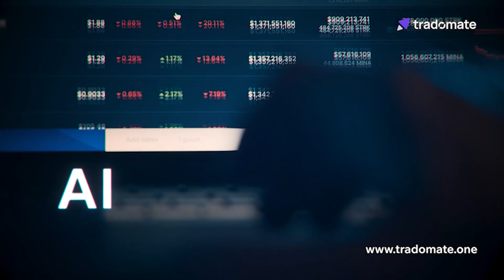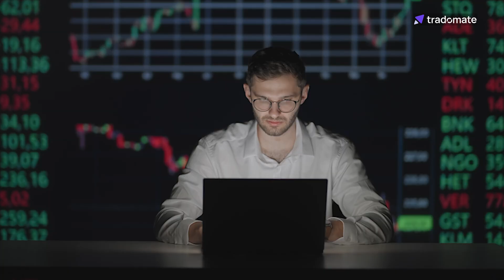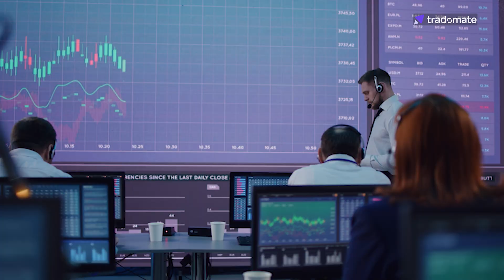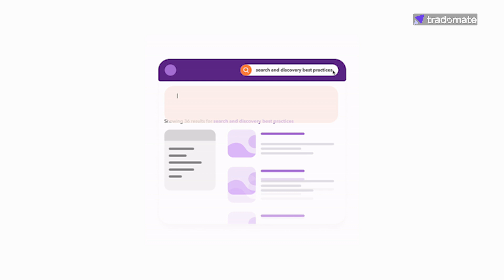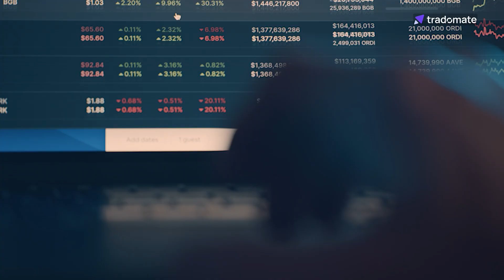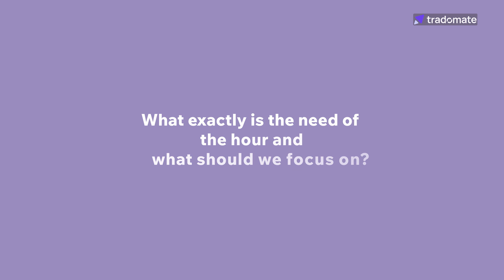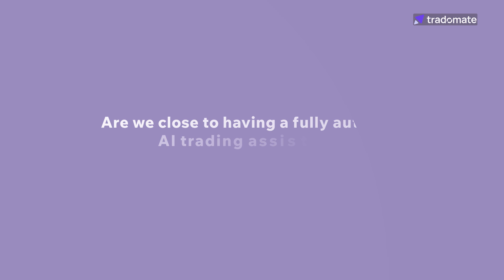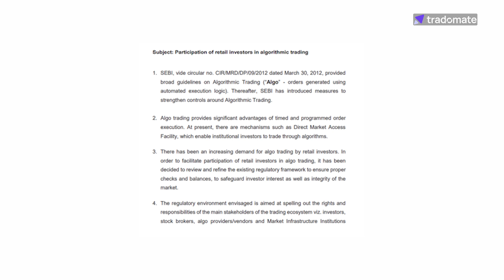Will AI Take Over the Financial Market? Future of Trading | Ep 02 - Tradomate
Artificial intelligence is no longer a futuristic concept – it's transforming the stock market as we know it!  In this video, we explore the various ways AI is being used in trading, including:
- Al and its impact on the stock market speed
- Predictive analytics and its potential to forecast trends
- Fraud detection and risk management
Join us as we uncover the exciting possibilities and potential challenges of AI in the world of finance and Trade Intelligently.

Time Stamps
🕐 00:00 - 01:05 | Can AI replace Traders? 🤖
🕐 01:06 - 04:00 | AI’s impact on financial markets & trading strategies 📈
🕐 04:01 - 07:50 | The evolution of AI in trading – From rule-based systems to LLMs 🔄
🕐 07:51 - 10:45 | The role of AI in making trading more accessible ⚡
🕐 10:46 - 13:00 | The rise of AI agents & the future of trading automation 🚀
🕐 13:01 - 16:00 | AI-driven hedge funds & the next big shift in finance 💡